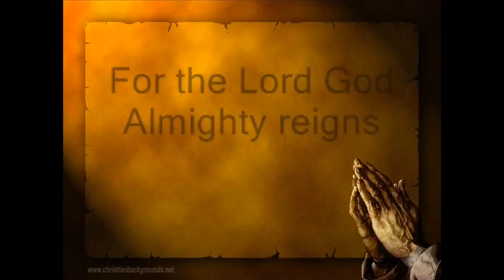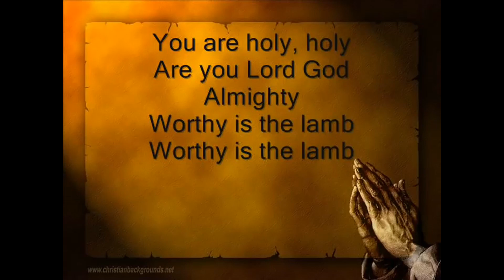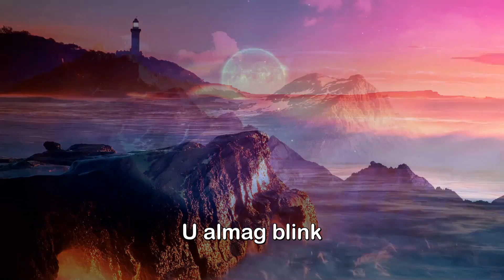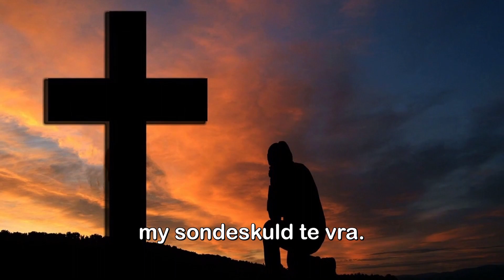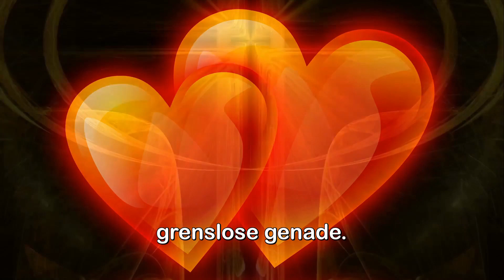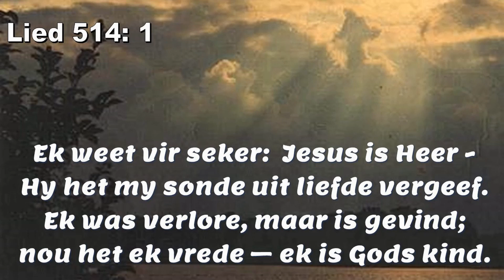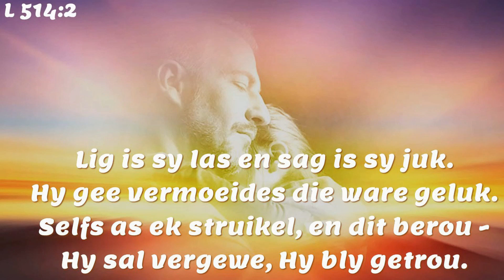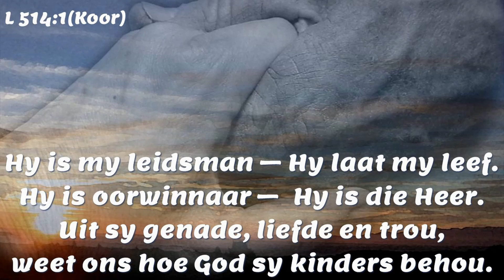Groot lydens week Dinsdag 0